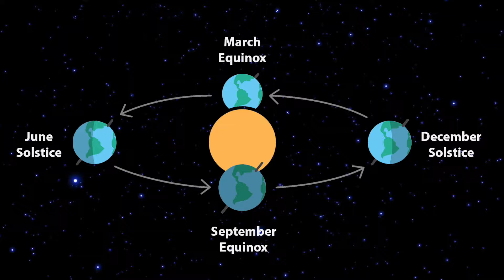Introduction to Yalda Night or Chelleh